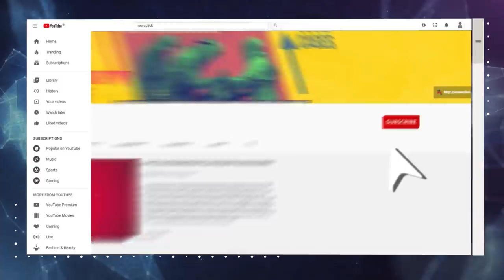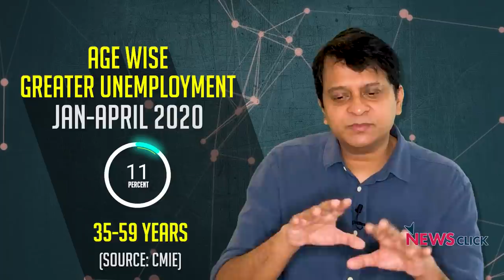कोरोना से बड़ी बेरोज़गारी की महामारी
भारत Lockdown से पहले ही बेरोज़गारी की महामारी का शिकार बन चुका था। 2020 के पहले 4 महीनों में 21-24 साल का हर दूसरा युवक बेरोज़गार था। Lockdown के बाद यह स्थिति और भी खराब हो गई है। सोशल मीडिया पर भी बेरोज़गारी ट्रेंड कर रहा है। लेकिन देश की गोदी मीडिया नौकरियों पर सरकार से सवाल न करके, सलमान और कंगना  में फंसी हुई है।